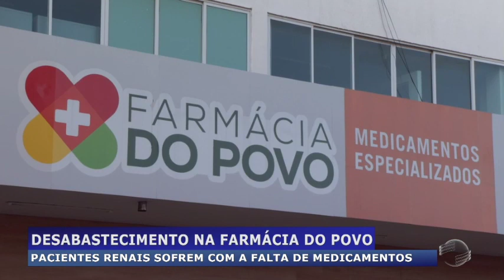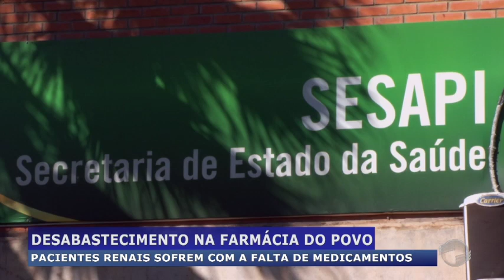Pacientes renais sofrem com a falta de medicamentos na Farmácia do Povo